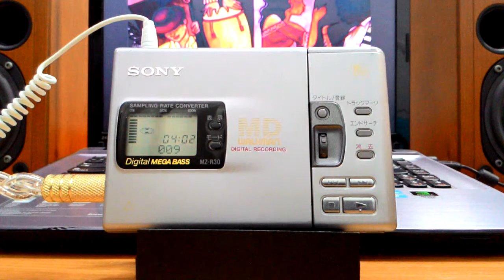SONY MZ-R30__01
Portable MD Player
Sony mz-r30